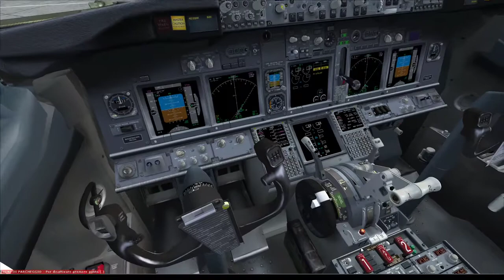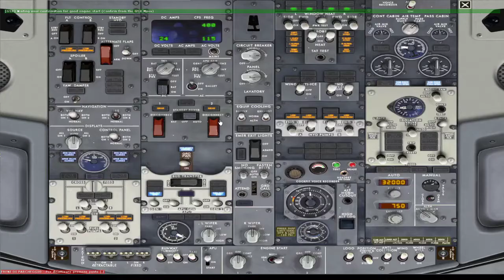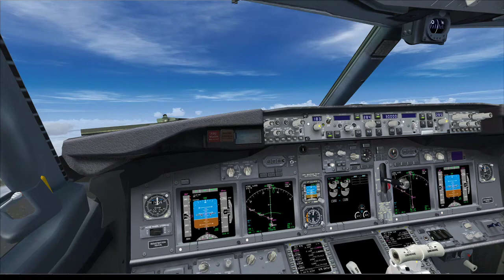KBWI KCLT dep